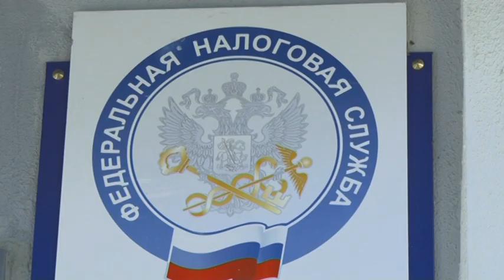В Армавире зарегистрировано более 7, 5 тысяч самозанятых